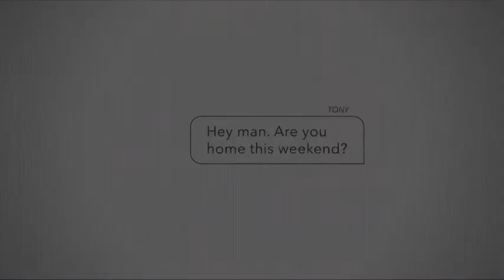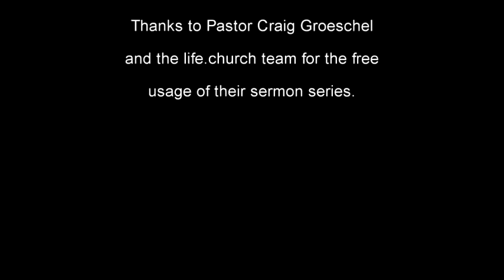I want to Believe, BUT... - PART 2 (2 April 2017)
Our Sunday morning sermon preached on the 2nd of April 2017.

This is part two of a 4 part sermon series.

Pastor: Juan Pierre du Plessis

If you wan to download these sermons in MP3 format, go

Thanks to Pastor Craig Groeschel and Life.Church for the free use of their sermon series.